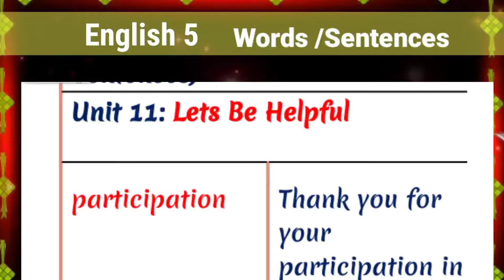Lets be helpful| Snc English Grade 5 | National book Foundation | Unit 11 |Words Sentences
SncEnglishGrade5
snc English,
ptb english syllabus lectures,
english,
based on single national curriculum,
punjab text book board english,
snc english syllabus lectures,
english speaking lectures,
Snc English grade 5 ,
Words , sentence,